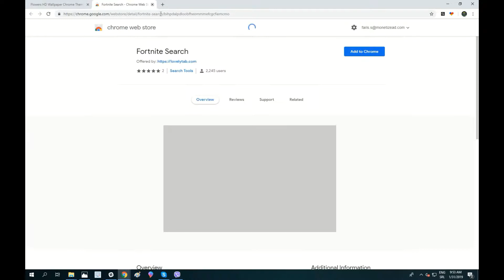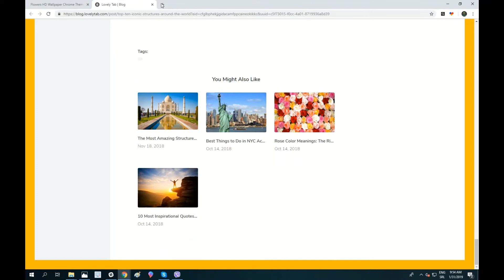Do You Love Flowers? We Have Something For You!!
Flowers HD Wallpaper Chrome Theme extension by LovelyTab. Install it for the greatest browsing experience. Open interesting news, facts and play games for free while enjoying your favorite HD Theme and Wallpapers.

HOW TO USE:

- This Beautiful Flowers 4K Background Theme is so simple and just by clicking on Add to chrome – it will be added automatically.

FEATURES:

- Bookmark favorite websites with just one click with our new Flowers HD Wallpaper New Tab extension.
- Read related news and interesting facts - Flowers 4K Background New Tab Theme  allows you to customize and add/remove these options